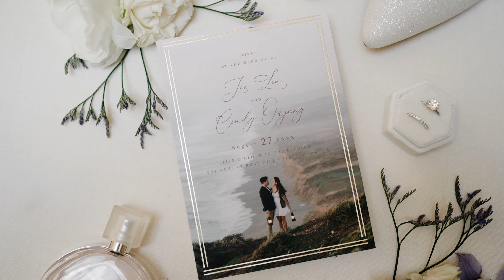Cindy and Joe Wedding Highlight @ The Club at Ruby Hill